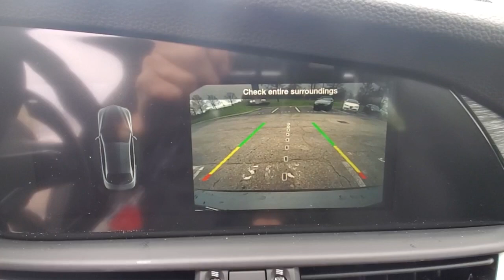2022 Alfa Romeo Giulia available in Dublin, Columbus, Delaware, OH 35296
Vesuvio Gray Metallic New 2022 Alfa Romeo Giulia Base available in Dublin, Ohio at Crown Alfa Romeo of Dublin. Servicing the Columbus, Delaware, Powell, Westerville, OH area.